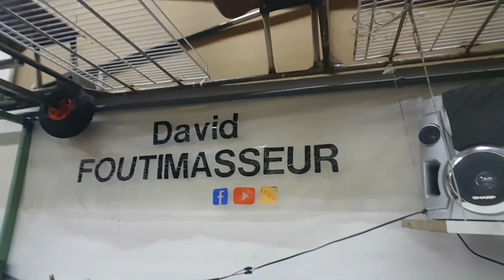TUTO : comment fabriquer un Klaxon géant / Corne de brume soi-même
Un tutoriel vidéo pour fabriquer facilement un klaxon géant avec très peu de matériel, en très peu de temps.
Attention, son très puissant!
Matériel utilisé:
- Cône / Plot de signalisation
- Boite de conserve
- Bande adhésive / Scotch

Utilisation de l'air comprimée pour le fonctionnement